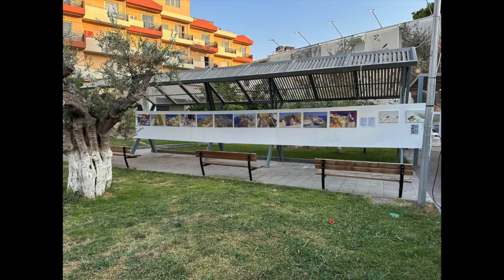Patrick Kaloust ASLANIAN : Jardin municipal de Sitia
Exposition Jardin municipal de Sitia
20,21, 22, juillet 2024

Paysages de Santorin et de Crète

Crédit Photos :
Liz Drummond, Popi Avgoustaki

Site des créations graphiques :
Just For Your eyes